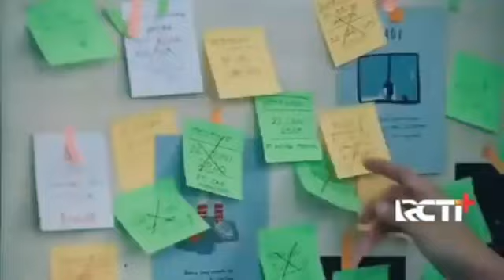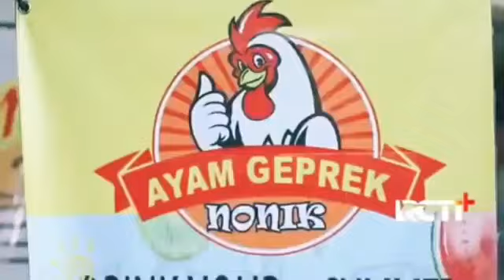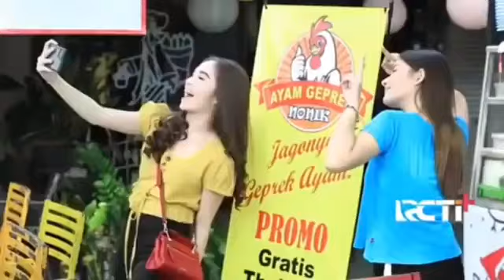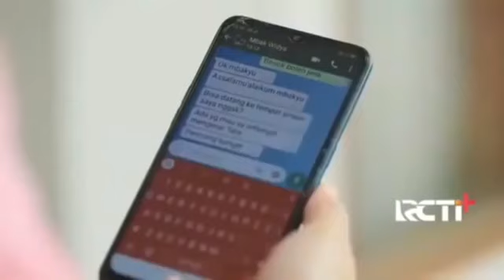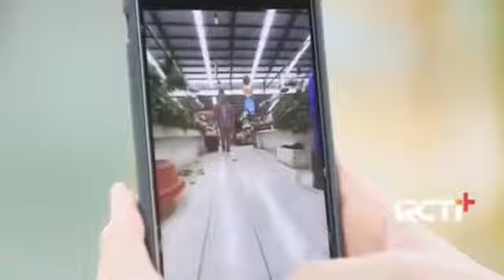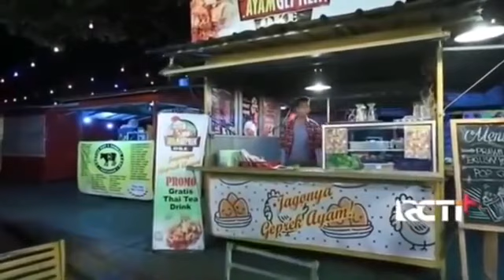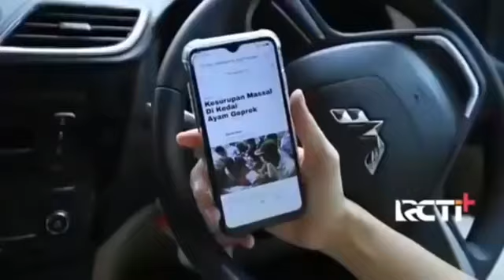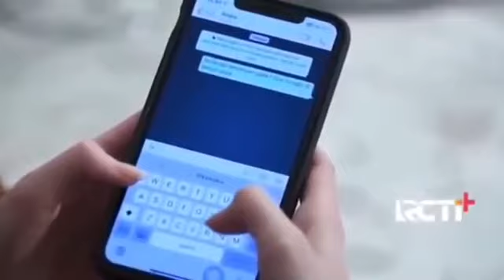Film-FTv Terbaru Anak-orang-kaya-cantik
SemogaTerhibur